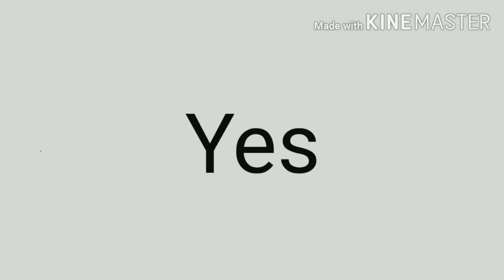Does Anti Rex 3000 Deserve To Be In The Horrible Vyonders Wiki?